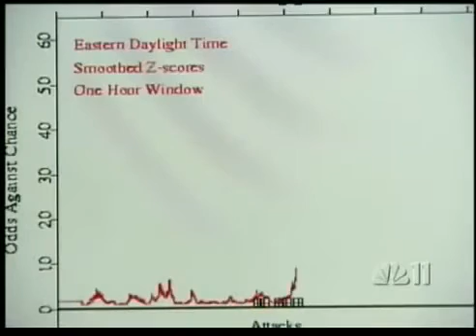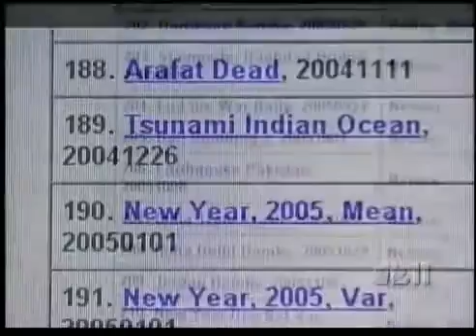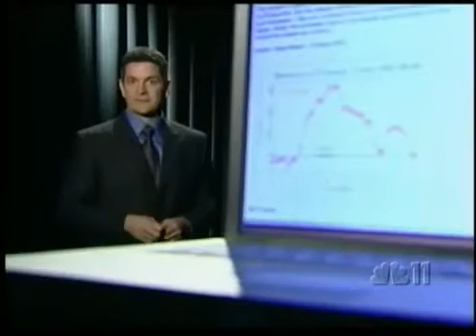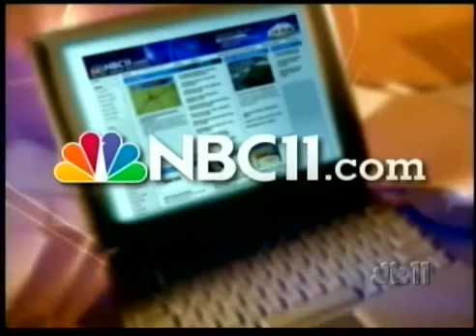Global Consciousness Project | La conscience collective prouvée scientifiquement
Le Global Consciousness Project (Projet Conscience Globale) est une expérience parapsychologique débutée en 1998 à l’Université de Princeton dans le New Jersey. Utilisant des appareils électroniques situés dans divers endroits du monde, cette expérience cherche à mesurer d’éventuelles anomalies dans la génération de nombres aléatoires, qui seraient corrélées avec d’importantes émotions collectives lors d’événements mondiaux.

Le projet a été développé par Roger D. Nelson d’après ses expériences controversées au Princeton Engineering Anomalies Research Lab.

Allant plus loin, Dean Radin, de l’université du Nevada, a eu l’idée d’utiliser les GNA pour tester des phénomènes collectifs inconscients à grande échelle. Son hypothèse était que des personnes dispersées dans l’espace, mais focalisées sur un même objet d’attention – par exemple une émission de télévision – pourraient réagir inconsciemment de façon cohérente, et donc perturber simultanément les GNA.

Effectivement, une expérience menée lors de la 67e cérémonie des Oscars, a aboutit à des perturbations importantes (les données des GNA s’écartaient de la ligne de base du hasard) sur plusieurs GNA fonctionnant pendant la diffusion en direct de l’émission – et ceci à des moments correspondant à des pics d’intérêt.

Plusieurs personnes rassemblent continuellement des informations provenant d’un réseau mondial de générateurs de nombres aléatoires (GNA) situés sur 65 sites à travers le monde. Les archives contiennent plus de 10 années de mesures réalisées par des appareils synchronisés qui produisent 200 tirages aléatoires de nombres par seconde (soit un 1, soit un 0).

Le GCP est subventionné par la fondation américaine Institute of Noetic Sciences. Une vingtaine d’ordinateurs sont en place en Hollande, en Suisse, en Allemagne et aux États-Unis pour recueillir les données.

Dean Radin a comparé le comportement des générateurs de hasard sur une période de trois mois avec celui qu’ils ont eu le matin du 11 septembre 2001. Il a conclu qu’une anomalie statistique s’était produite ce matin-là, et a précisé que cette anomalie s’est manifestée quelques heures avant.